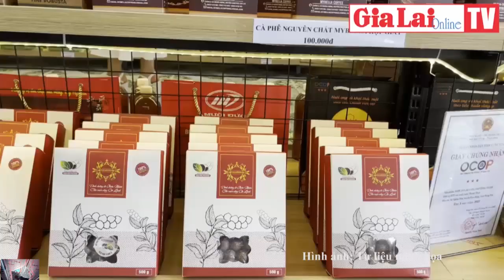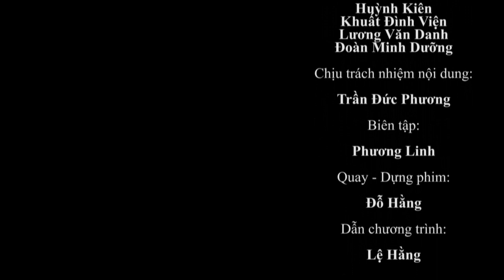Gia Lai 48h: Công an Chư Sê "đột kích" bắt giữ đối tượng trồng, sơ chế cần sa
(GLO)- Bằng các biện pháp nghiệp vụ, vào lúc 15 giờ ngày 19-12, Công an huyện Chư Sê (tỉnh Gia Lai) tiến hành "đột kích" tại một căn chòi có diện tích 12 m2 thuộc làng Ser-Dơ Mó, xã Kông Htok hoạt động nghi đóng gói cần sa.